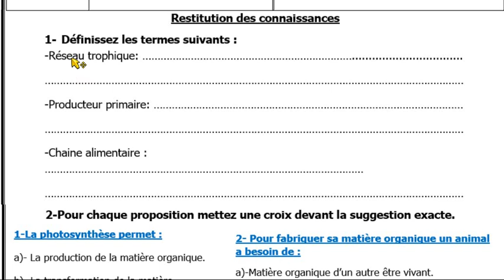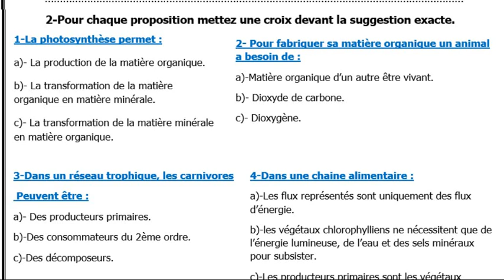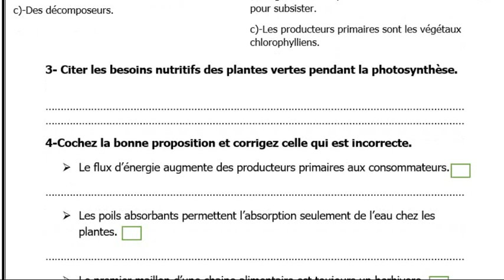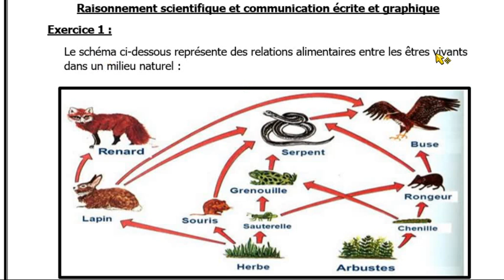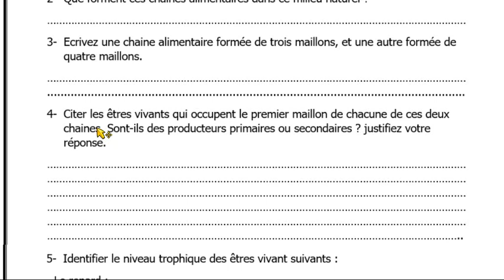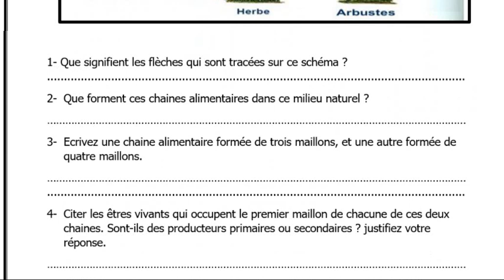les exercices 1ac